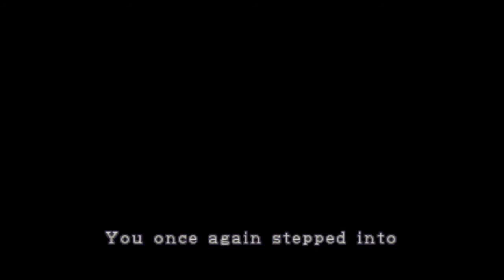Let’s Play - Resident Evil 2 - KNIFE ONLY, NO PRACTICE [LEON B] Part 13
The following video is a part of a full playthrough with live commentary of the classic survival hour video game Resident Evil 2. Join me TheGameViruss, as I play through this game for the first time using ONLY THE KNIFE as a weapon. Tune in as I try to achieve something that requires research, practice and an insane amount of skill all right here right now with zero preparation solely for your viewing pleasure.